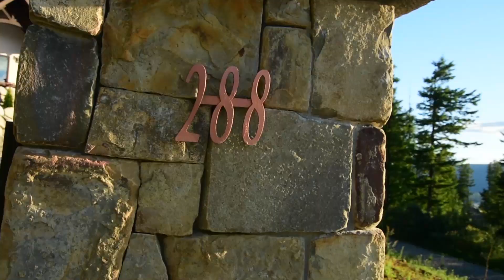Country Retreat in Sagle, Idaho | Sotheby's International Realty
Presented by Tomlinson Sotheby's International Realty

Architecturally inspired residence located on five private acres with exceptional lake, mountain, and river views. A unique home styled with exquisite finish and fixtures from around the world. Residence features a great room with cathedral ceilings, detailed bar, kitchen, dining, and living areas. A nana wall provides for the indoor-outdoor experience. The master suite and guest quarters feature European design trends. Construction includes energy efficient features such as Apex insulated block, German engineered windows, and a hydronic floor system for radiant heating. State-of-the-art lighting and security systems are incorporated into design. Power system includes a 20KW backup generator. Enjoy this private retreat in the heart of Idaho four-season recreation.

Property ID: 3YWFZX